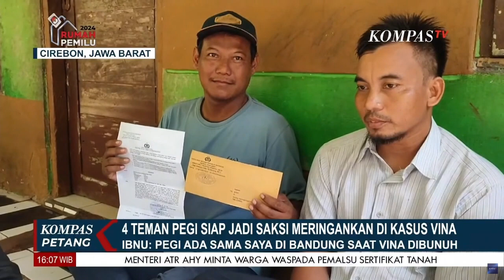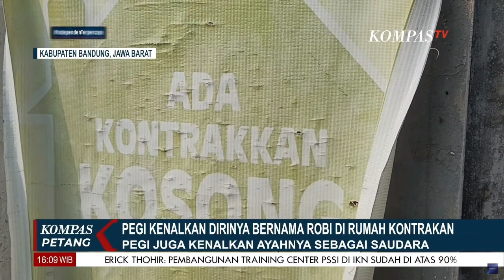Adu Bukti Kuasa Hukum dan Polisi soal Keberadaan Pegi saat Kasus Vina Terjadi